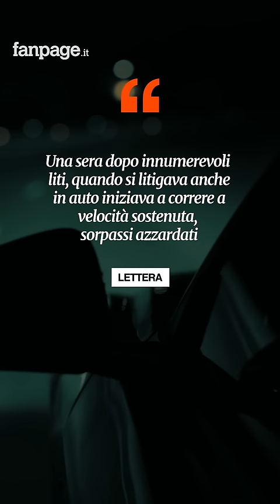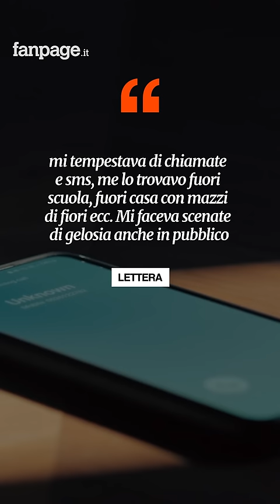“Anche il mio ex era il classico bravo ragazzo: una sera mi schiacciò con l’auto contro un muro”